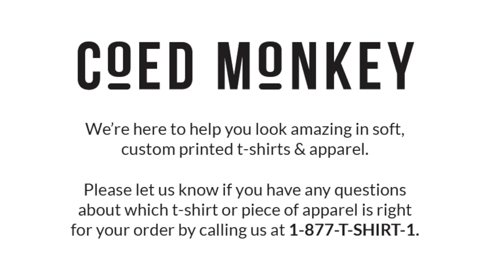Custom CANVAS 50/25/25 V NECK T-Shirt Style 3415 360° Product Video by Coed Monkey